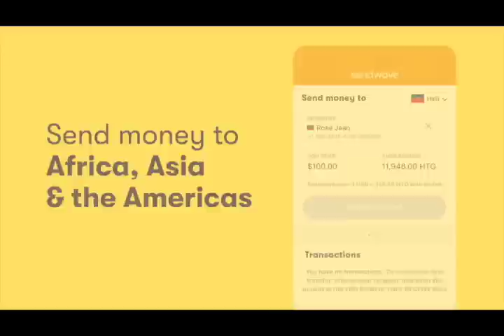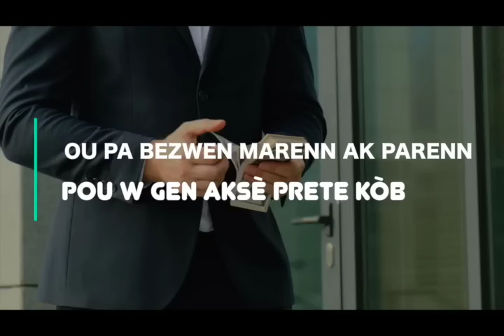MEN KOZE !!! YO MET AYITI NAN VANT O ZANCHÈ KOUNYA MEZANMI OKENN LÒT PEYI PA VLE ACHTEL !